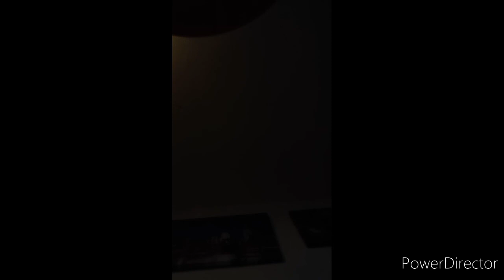SNORLAX THE MUSICAL